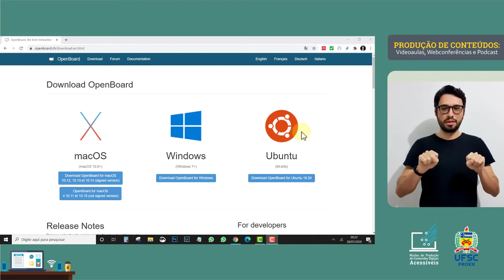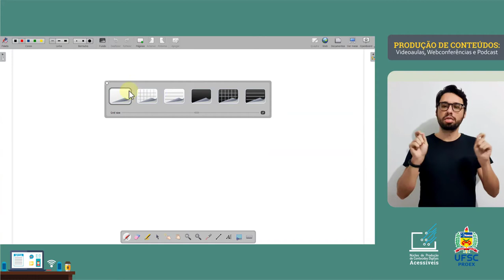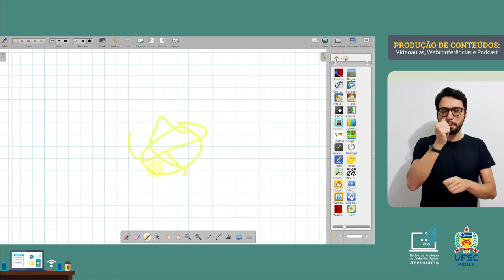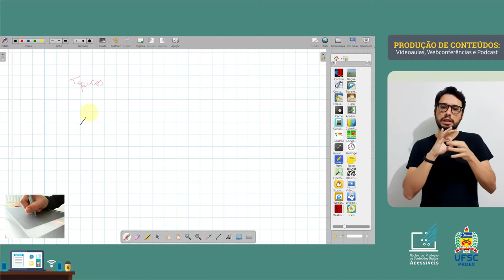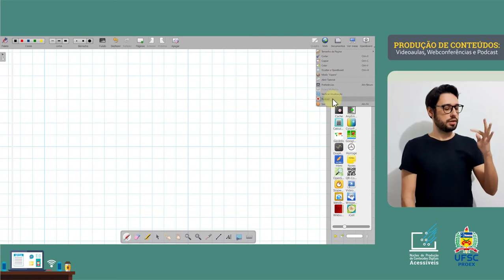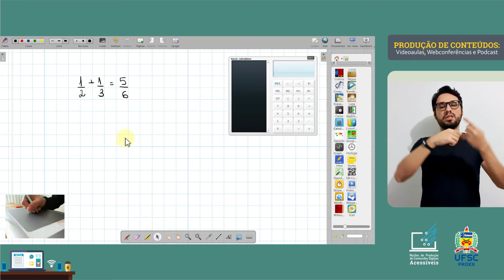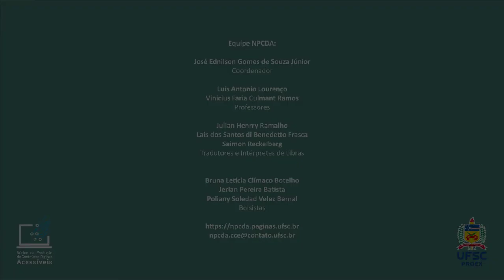CONTEÚDOS DIGITAIS - Videoaula com OpenBoard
É ótimo poder usufruir da tecnologia para suas aulas... mas as vezes pode dar aquela saudade de escrever num quadro branco? Seja pela praticidade, seja por costume, saiba que agora você pode simular com uma ferramenta chamada OpenBoard! E neste vídeo vamos te ensinar como trabalhar com ela para fazer suas vídeo aulas ;)